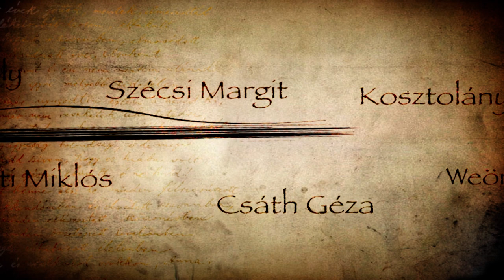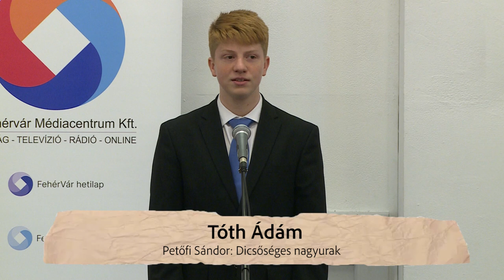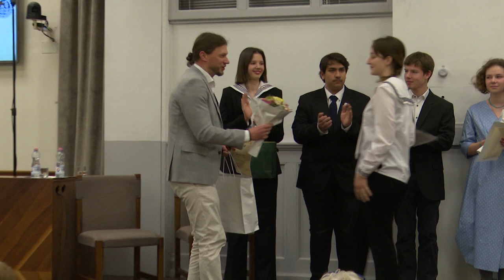XIII. Fehérvári Versünnep - Döntő 2023.04.15.